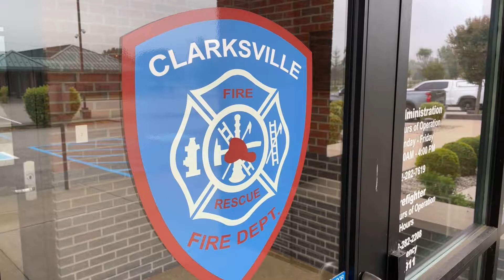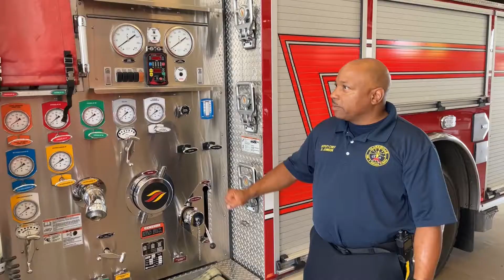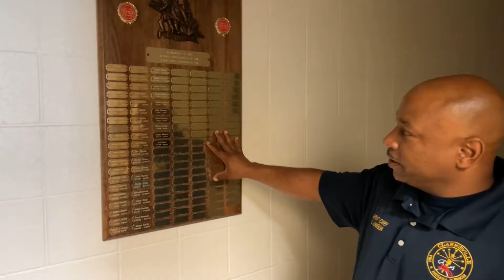Dennis Johnson Celebrating 25 Years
Clarksville Deputy Fire Chief Dennis Johnson is celebrating 25 years of service with the Clarksville Fire Department.